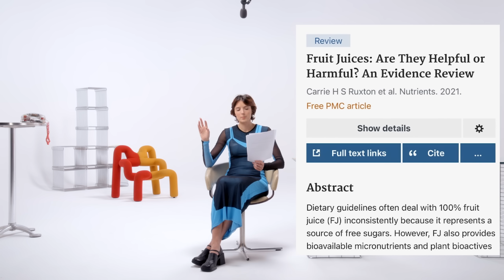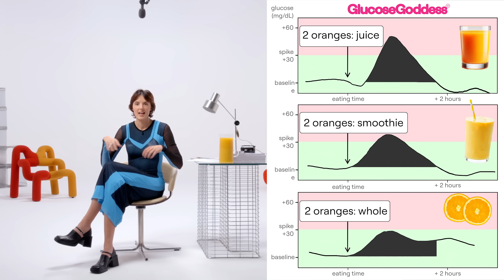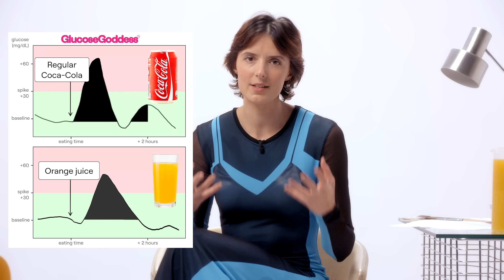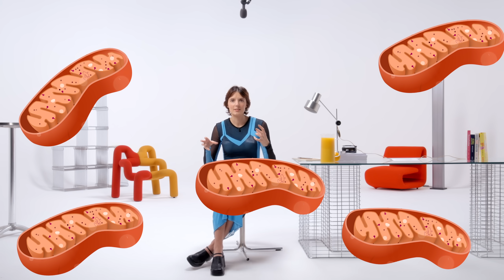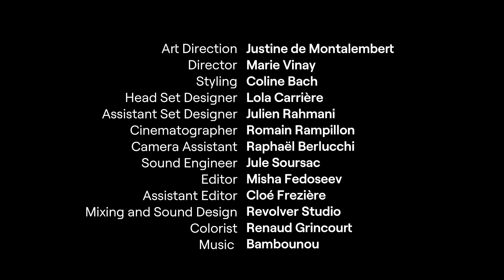Fruit Juice: DEBUNKED! Stop Being Hypnotized | Episode 12 of 18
Useful Links Mentioned in the Video:
• Anti-Spike Formula, my new supplement that reduces the spike of carbs and sugars by up to 40%

Welcome back to my Show! Today, we're diving into a topic that's sure to surprise you—fruit juice. While many of us grew up thinking of it as a healthy staple, I'm here to break down why it's really more of a dessert! We'll explore how fruit juice, just like soda, can spike your glucose levels because of its high sugar content, even though it's often marketed as a health food. I'll also share insights into the fruit juice industry and the role marketing plays in shaping our perceptions. So, if you're ready to get the real scoop on your morning OJ and learn how to make smarter choices for your energy and health, this episode is for you!

Wearing Loewe.

TIME STAMPS
00:00 - Intro
00:59 - Treat Fruit Juice as a Dessert
02:31 - Uncovering Funding Sources Behind Juice Studies
04:13 - Natural vs. Unnatural Fruits
05:38 - Effects of Juicing on Fiber Content
07:02 - Consequences of Sugar Extraction from Fruit
08:56 - Sugar Content Comparison: Juice vs. Soda
10:04 - Understanding Glucose Spikes from Juice
11:20 - Health Risks of Consuming Too Much Sugar
12:53 - Difference Between Energy and Dopamine
13:29 - How Mitochondria Are Affected by Sugar
14:27 - Addressing Chronic Fatigue and Sugar
16:10 - Juice vs. Soda Sugar Levels